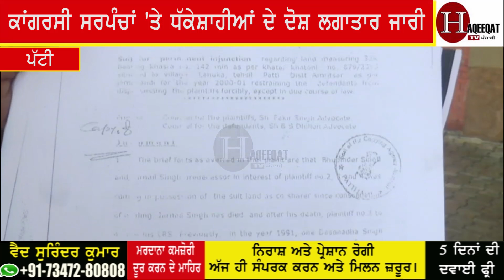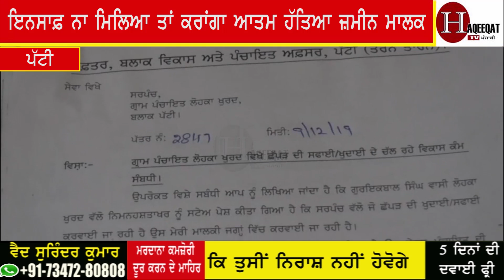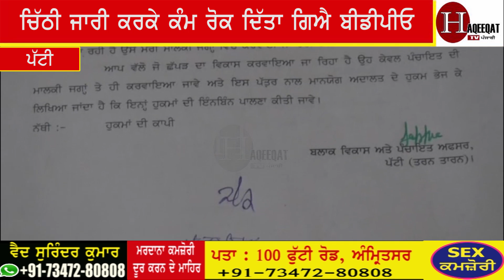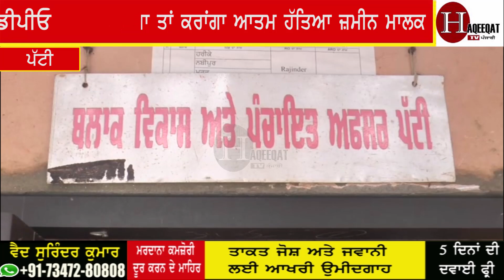ਕਾਂਗਰਸੀ ਸਰਪੰਚ ਨੇ ਗਰੀਬ ਬੰਦੇ ਦੀ ਜ਼ਮੀਨ ਬਣਾਤਾ ਟੋਬਾ ? ।। Haqeeqat Tv Punjabi